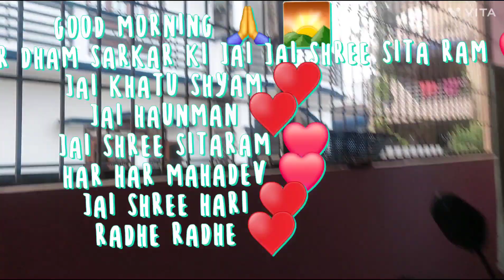Bhagawat Katha Ho Rahi Hai svermadailydailyvlog# like subscribe comments please ♥️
mera 2nd channel hai mera ur verma@ronitdada7561 please like me YouTube channel 🙏

milte hai kal aap logo se aap log khus rahe mast rahe rab ji dua karti hua
new vlogs ke sath okye

radhe radhe ♥️
jai shree sitaram ❤️
jai haunman ♥️
jai shree hari ♥️
jai bageshwar dham sarkar ki jai Jai shree sita ram ❤️
hare krishna ♥️

good morning 🙏 🌄
             se
good night 🌃 😴
bye bye ♥️
miss you ♥️